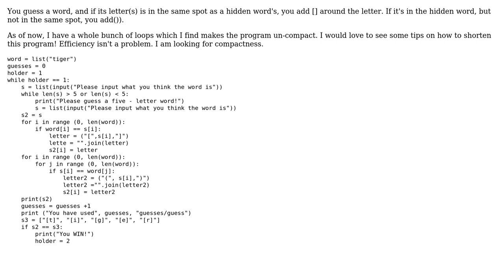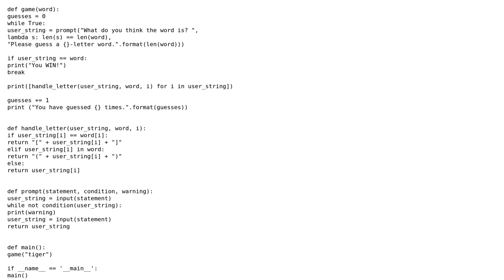Lingo game using Python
With thanks & praise to God, and with thanks to the many people who have made this project possible! | Content (except music & images) licensed under CC BY-SA | Music | Images & others | With thanks to user sortfiend user Jamal user Anonmly and the Stack Exchange Network Trademarks are property of their respective owners. You are responsible for your own actions.